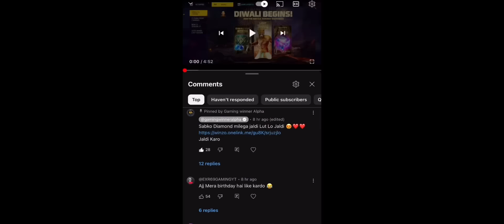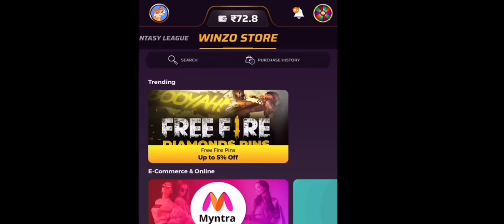Diwali Squad Cup start Game Nahi Ho Raha | Aaj Diwali Squad Start Kyu nahi Ho raha | Kitna baje Hoga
Jaldi Karo

Your Queries ❤️